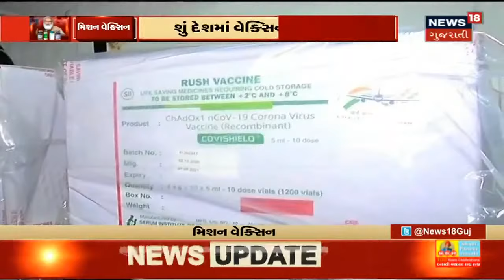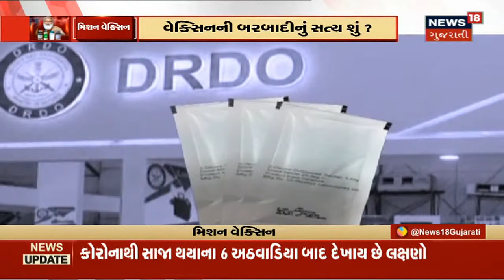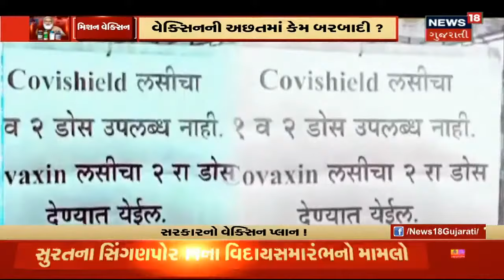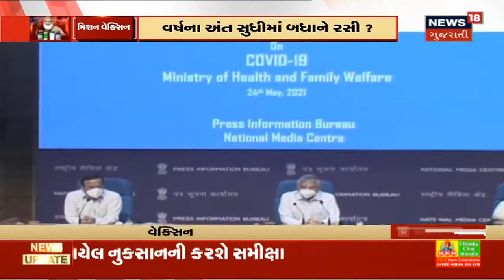Mission Vaccine : Special Report | News18 Gujarati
શું આ વર્ષે બધાને રસી મળી રહેશે? Modi સરકાર ઈચ્છે છે કે આ વર્ષે May થી December સુધીમાં બધાને રસી મળી જાય, રસી વિષે વિગતે જાણો...